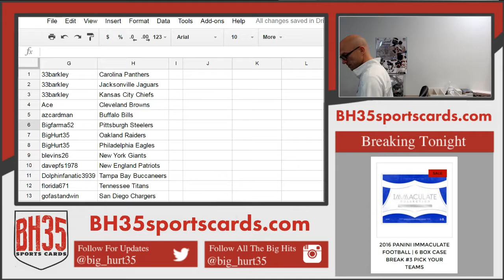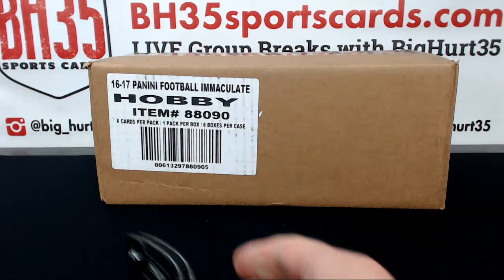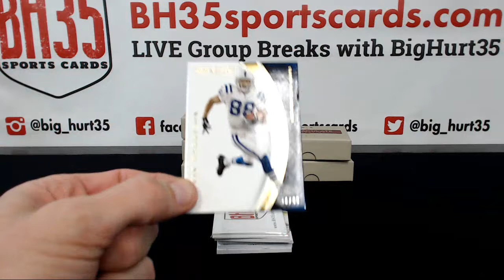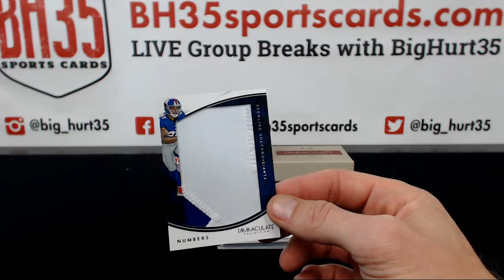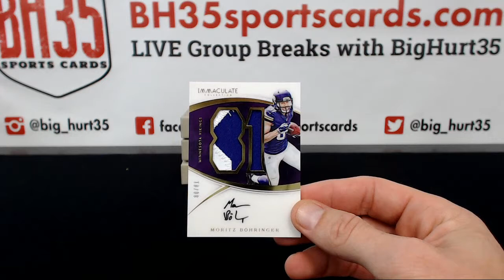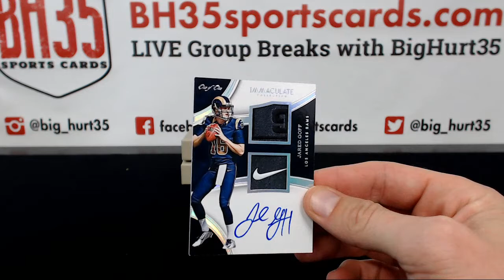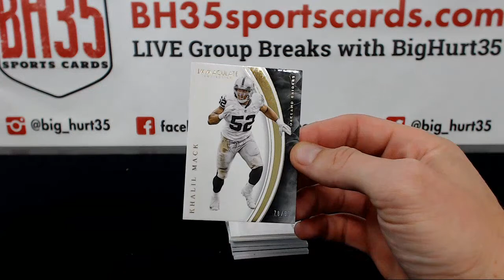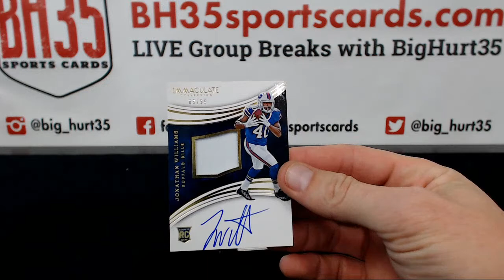2016 Panini Immaculate Football | 6 Box Case Break #4 Pick Your Teams